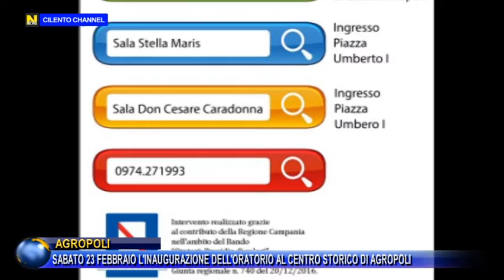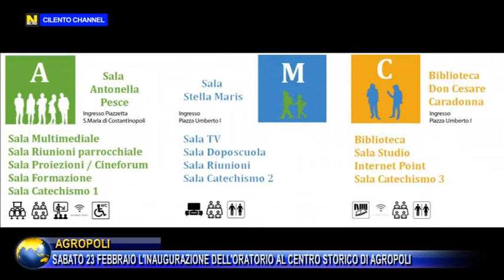AGROPOLI, SABATO 23 FEBBRAIO L'INAUGURAZIONE DELL'ORATORIO AL CENTRO STORICO